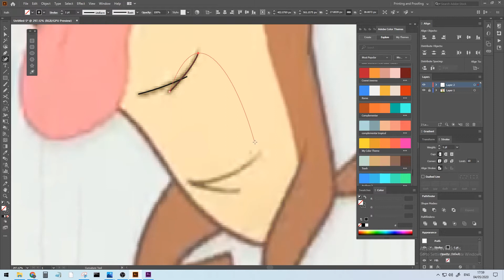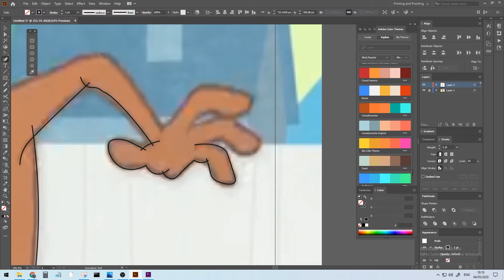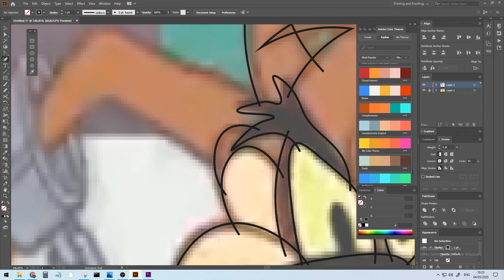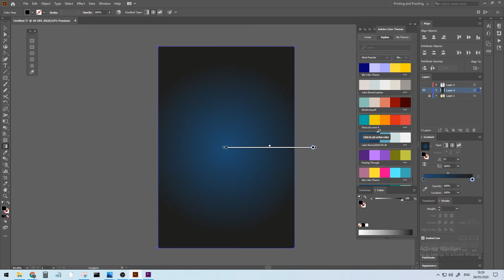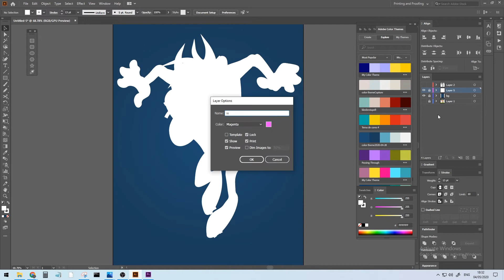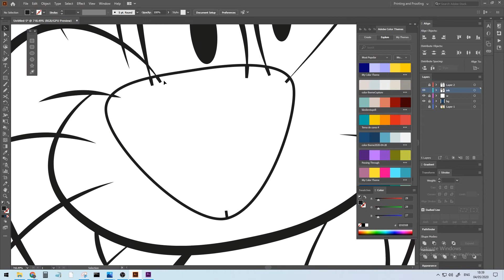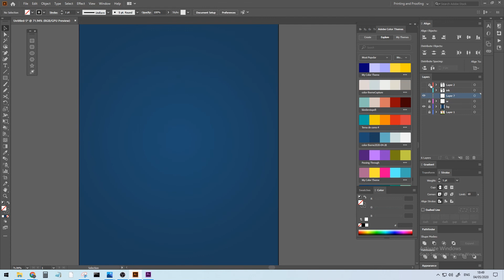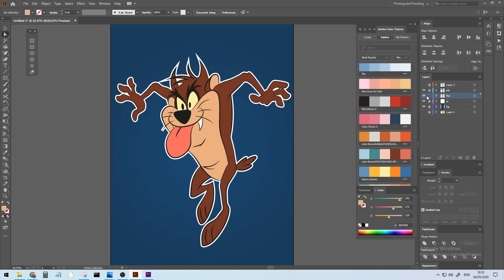Tasmanian Devil Cartoon Character Drawing Time Lapse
Cartoon Character Drawing to illustrator Time Lapse
Tasmanian Devil Looney Tunes

I have this fascination in art and wanted to learn
 how to draw and become a better (illustrator,animator,artist)
but I always finding myself distracted.
That's why I created this challenge for myself and for others like me
that are struggling to start what they want.
This challenge  will consist of 100 cartoon characters that I will (draw,paint,digitize) and
the goal here is to start doing things without  thinking about ideas for this time just draw and digitize after the 100 character we will see if
there is any progress on  our technique or style. hope you love this video,
follow and join me on this lovely art journey of mine.